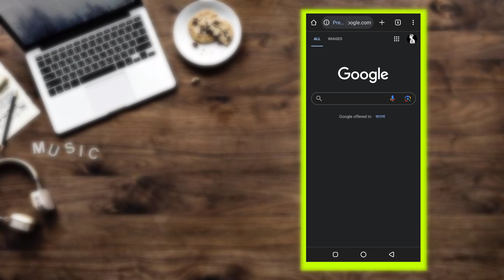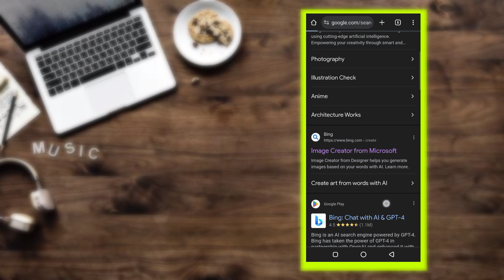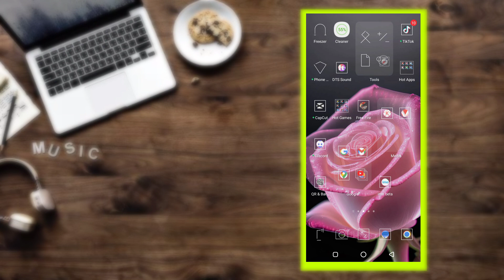Ramadan Mubarak Trending Ai Photo Editing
Create a 3D realistic 20 year old muslim boy sitting on prayer place raise both hands for pray to God, The boy is wearing white hoodie and muslim Cap on head "BAYEZID" written on hoodie in capital latter, and boy face is a front side, A plate full of fruits, A plate full of Dates, sweets is placed and a glasses of juice in front of them,  the background features, evening time mosque with sky and moon on it and "RAMADAN MUBARAK" written in on sky